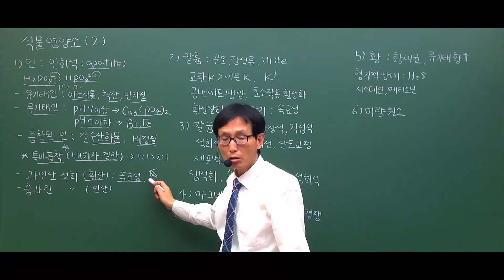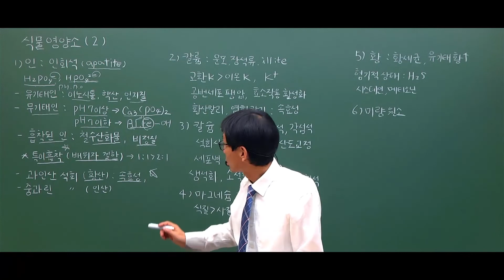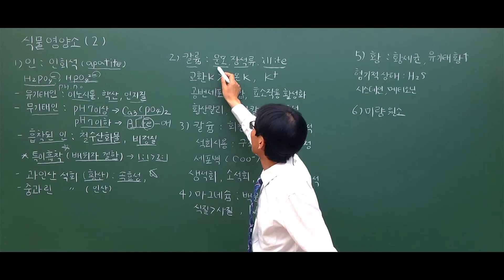토양학(나무의사, 문화재수리기술자, 7급공무원), 주경야독 강의 홍보용 10짜리, 토양비옥도와 식물영양2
토양학(농촌지도사,나무의사, 문화재, 7급공무원,유기농기사